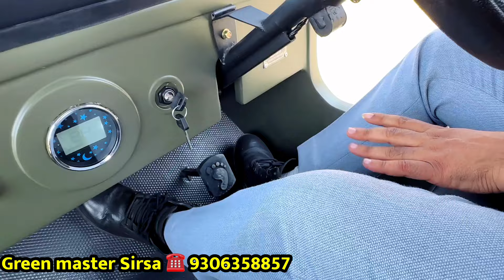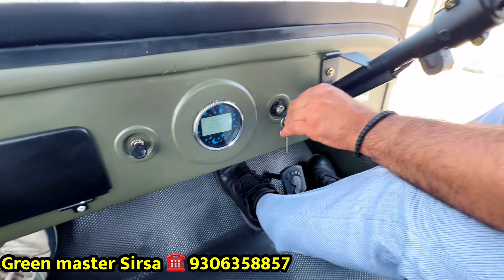इतनी सस्ती ELECTRIC JEEP 🚙| MODIFIED JEEP ELECTRIC | GREEN MASTER | BUSINESS ADDA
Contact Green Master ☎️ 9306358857